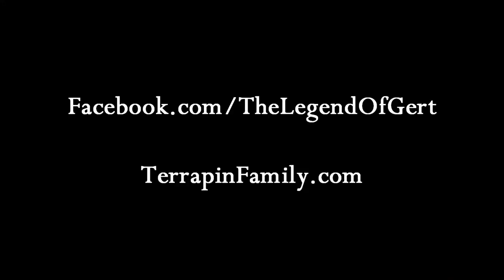The Legend of Gert: "Li'l Dipsters" - Live at Terrapin Station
The Legend of Gert performs, "Li'l Dipsters"at Terrapin Station in Nevis Minnesota. June 21st, 2014. A KB Productions video. KBproWeb.com